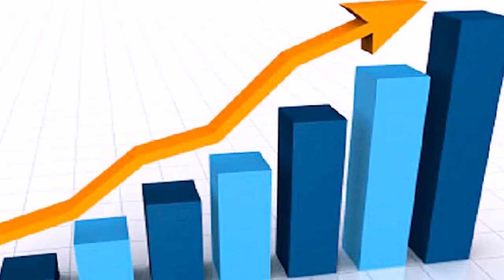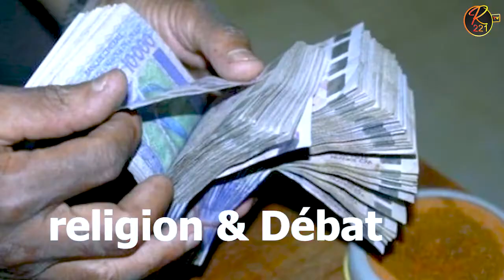Journée de priére organisé par l'association les amis du saint coran à Dakar ( soumbédioune )